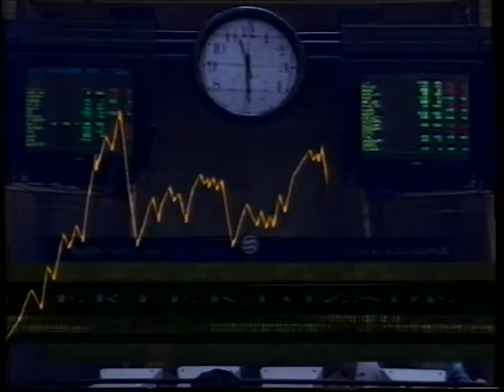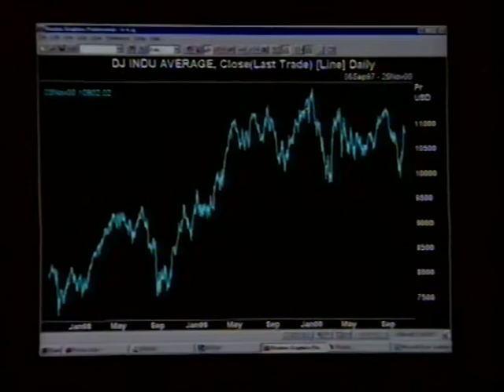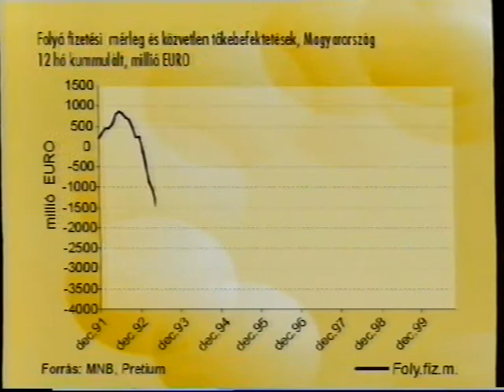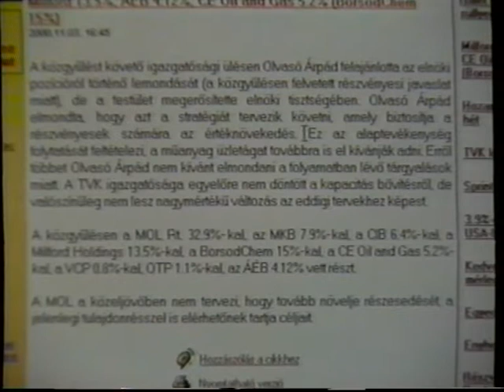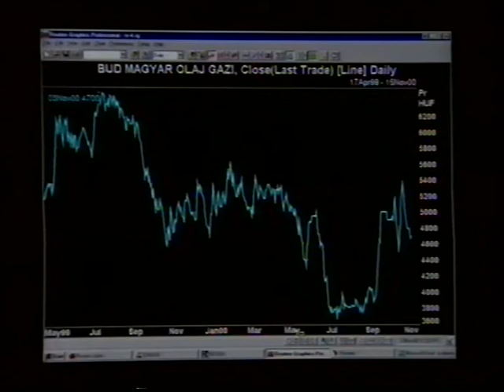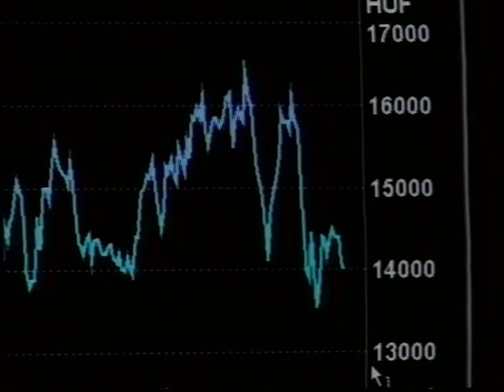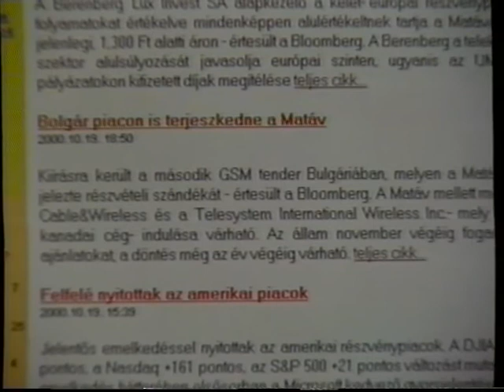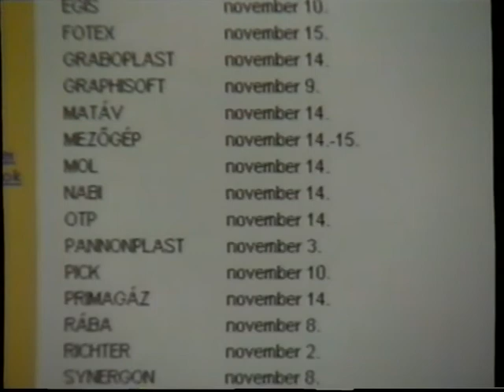Havi tőzsdemérleg (2000.11.) Pécs TV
Havi tőzsdemérleg
Idő: 00:14:29
Műsorvezető: Németh Ágota
Készítették: Gerebenics Andor, Ludván Zsolt, Nemes Csaba, Póka Zalán

Tartalom:
- Lassult az amerikai gazdaság növekedési üteme – milyen jelek mutatnak erre?
- Hogyan hatottak ezek a folyamatok az amerikai tőzsdék mozgására?
- Volt-e különbség a technológiai és a hagyományos szektor viselkedése között?
- Európa gazdasága és tőzsdéi mennyiben követték az amerikai trendeket?
- Az aktuális magyar makrogazdasági mutatók gyengeségének okai
- A vegyipari felvásárlások helyzete
- A kormány elfogadta a jelentős gázáremelést – hogyan értékeli ezt a piac?
- Hogyan reagáltak az OTP befektetői a Postabank Rt. és az OTP Bank Rt. között zajló, partneri viszony létrehozásával kapcsolatos tárgyalásokra?
- A MATÁV Rt. árfolyamát mi befolyásolta inkább, a cégről szóló hírek vagy a távközlési szektor nemzetközi helyzete?
- Megkezdődött a harmadik negyedéves gyorsjelentések időszaka – Milyenek a várakozások a magyar tőzsdei társaságok eredményeivel kapcsolatban?
(Beszélgetőpartner: Gáspár Attila, közgazdász (Német Befektetési Társaság Rt.))